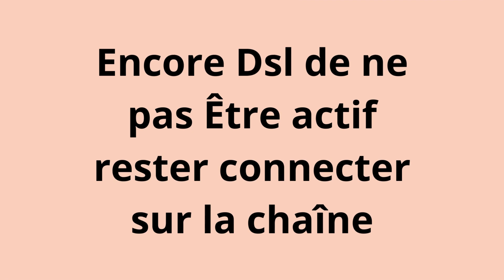Pub SERVEUR RP GTA